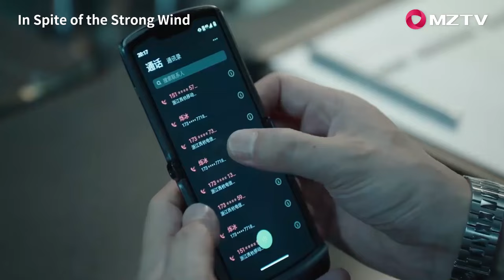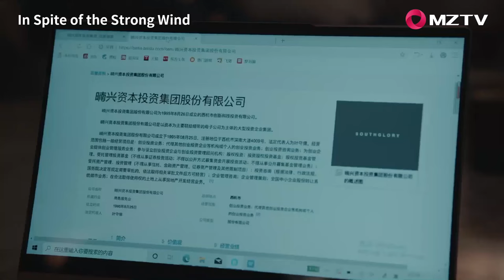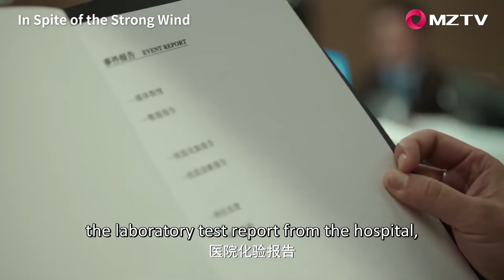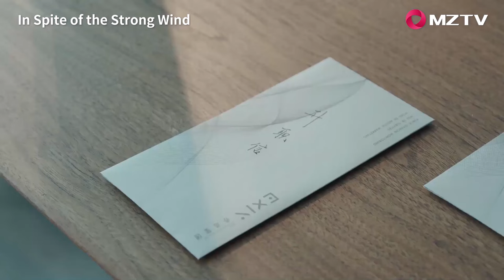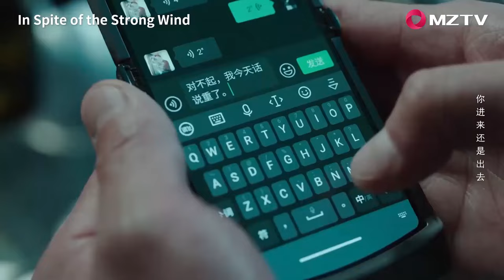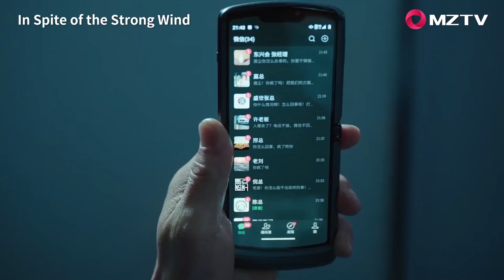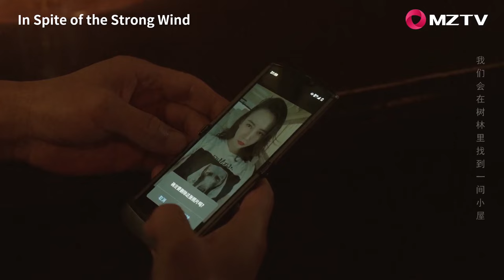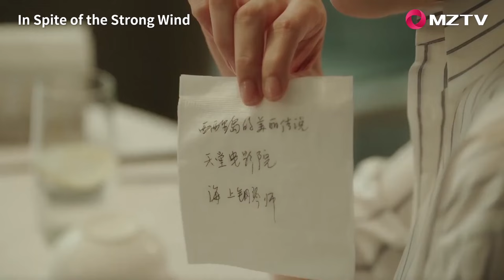Full Movie | 妻子被冷漠丈夫多次丢在婚纱店，忍无可忍一个动作让丈夫身败名裂！昔日恋人变仇人 💕 中国电视剧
ZYJFQ